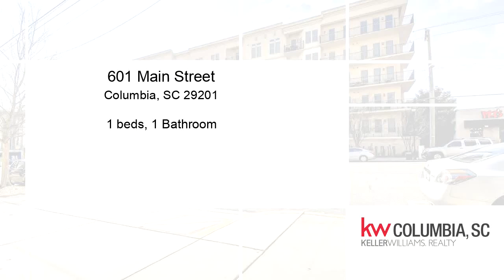Residential for sale - 601 Main Street, Columbia, SC 29201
Location, location, location...beautifully maintained downtown condo at Adesso. Hardwood floors welcome you as you enter an open living area with tons of light. Darkening window treatments/shades in living room with access to the balcony. Breakfast bar, granite countertops and stainless appliances in your ideal kitchen. Large master suite and a den can be used as guest room/office area with views of the city. All closets have custom built-in shelves. Bathroom includes double vanity, shower and a soaking tub. Do laundry in the comfort of your condo... stackable washer & dryer included. Also includes P1 floor storage secure storage with built in shelves. Secured gated garage. Lots of amenities including a clubhouse,  24-hour gym, pool, & 24-hour security. Minutes to USC, Strom Thurmond Wellness Center and the State House.

Bedrooms: 1
Bathrooms: 1
Square Feet: 1094
Price: $215,000